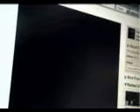Re: The Music arg teasers